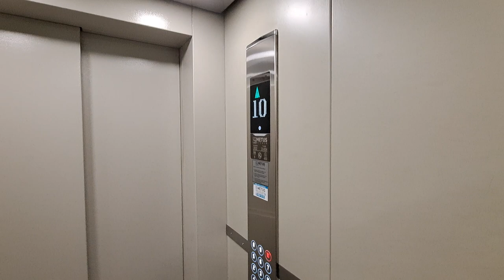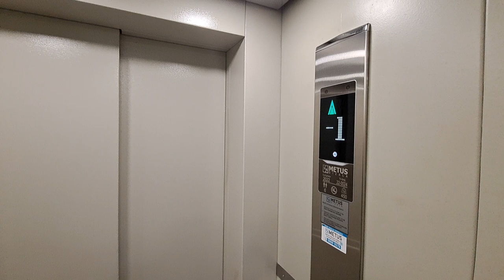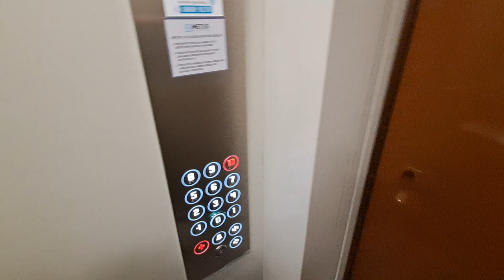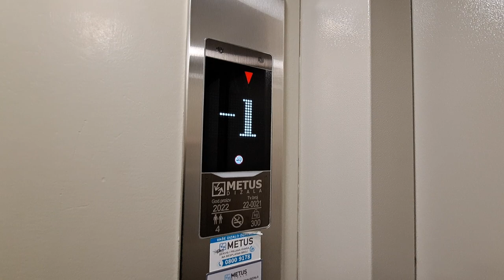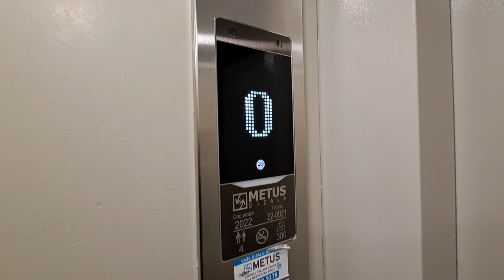2x amazing 1980s Končar elevators modernised two times at Brune Bušića 14, Novi Zagreb, Croatia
Very fast!

These elevators were modernised two times. First time in 2000s (cabin buttons and maybe new innerdoors) and second time by Metus in 2022.

Brand: Končar
Location: Brune Bušića 14, Novi Zagreb
Capacity: 450kg or 6 persons (bigger one) and 300kg or 4 persons (smaller one)
Year: 1980s (modernised first time by unknown in 2000s and second time by Metus in 2022)

Filmed at 18th December 2023